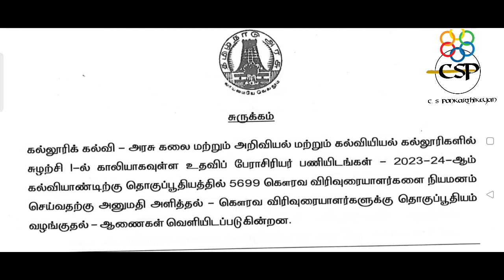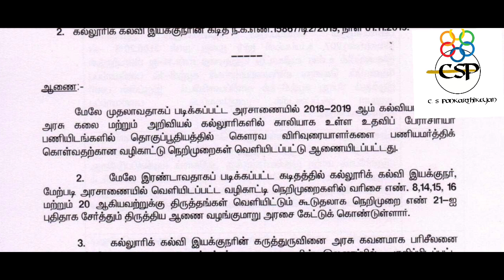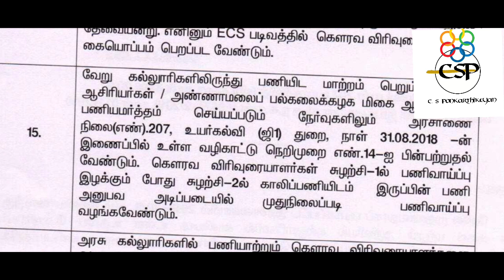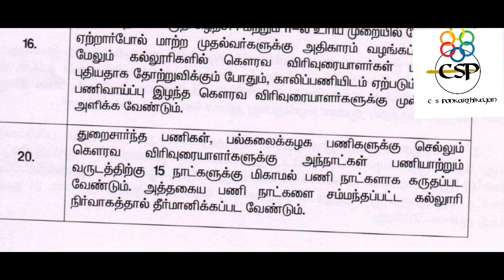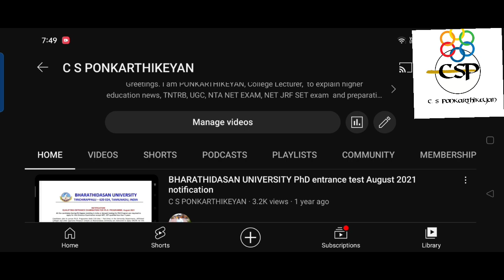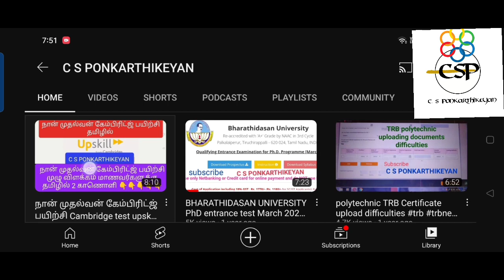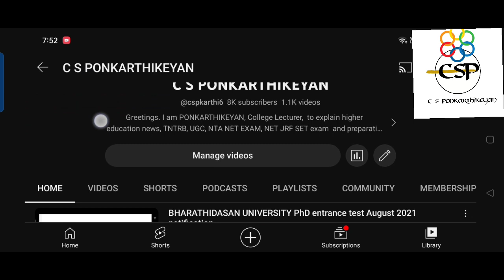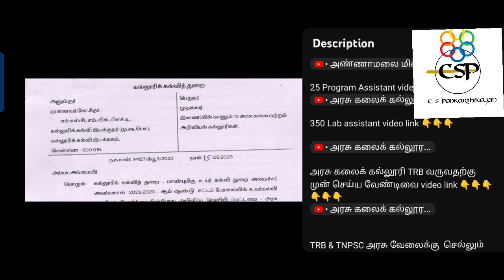அரசாணை 151 உயர்கல்வியில் என்ன திருத்தங்கள் செய்யப்பட்டது?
5699 Government Arts College Guest Lecturers shift 1 salary Government order issued video link 👇👇👇👇👇

TN Higher Education latest update Principal Grade 1 video link 👇👇👇👇🎇

TN Higher Education latest update Principal & Guest Lecturer salary Grade 2 video link 👇👇👇👇🎇

Government Arts College Guest Lecturers salary உயர்த்தப்படுமா?

அரசு கலைக் கல்லூரி கௌரவ விரிவுரையாளர் விவரங்கள் கோருதல் video link 👇👇👇👇 2023

4000 உதவி பேராசிரியர் பணி தமிழ் மொழி தகுதி தேர்வு பாடத்திட்டம் பாகம் 1 video link 👇👇👇👇👇

4000 உதவி பேராசிரியர் பணி தமிழ் மொழி தகுதி தேர்வு பாடத்திட்டம் பாகம் 2 video link 👇👇👇👇👇

4000 பணியிடங்கள் அரசு கலைக் கல்லூரி  TRB 2023 notification முக்கியமான  அரசாணை தகவல்கள்
video link 👇👇👇

உதவி பேராசிரியர் UGC qualification இப்போது என்ன? selection process Govt rules ஆதாரங்கள் video link 👇👇👇👇

2015 Arts TRB உண்மைகள் & 2019 Arts TRB cancel & 2023 Arts TRB காரணங்கள் video link 👇👇👇👇👇

4000 அரசு கலைக் கல்லூரி Arts TRB coming soon evidence in new TRB website video link 👇👇👇👇👇

நான் முதல்வன் திட்டத்தின் கீழ் கேம்பிரிட்ஜ் பயிற்சி